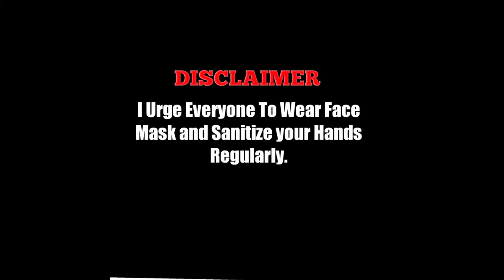HUSQVARNA SVARTPILEN 250| DETAILED RIDE REVIEW|THE CHEAPEST 250cc👌|தமிழில்|DUKE250 OR HUSQVARNA250🤔